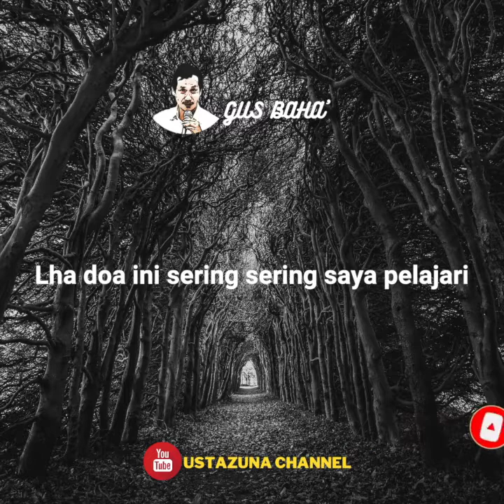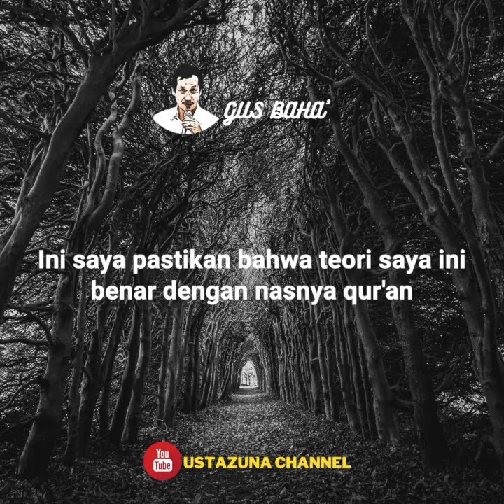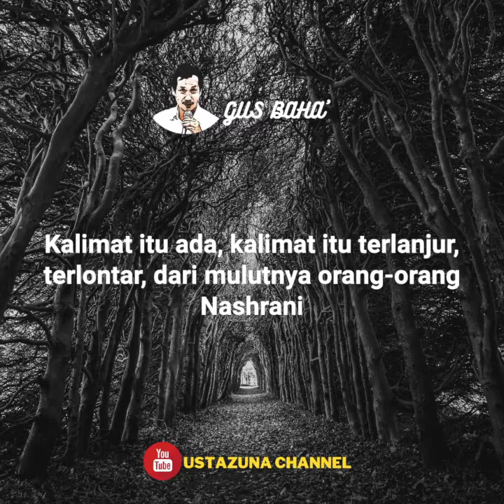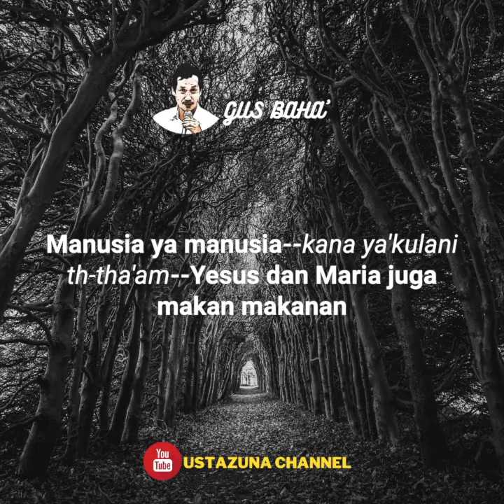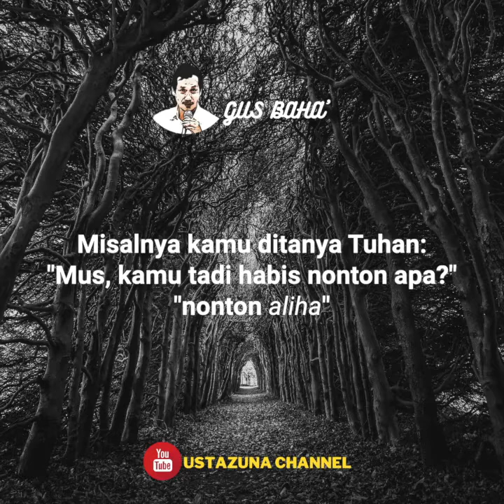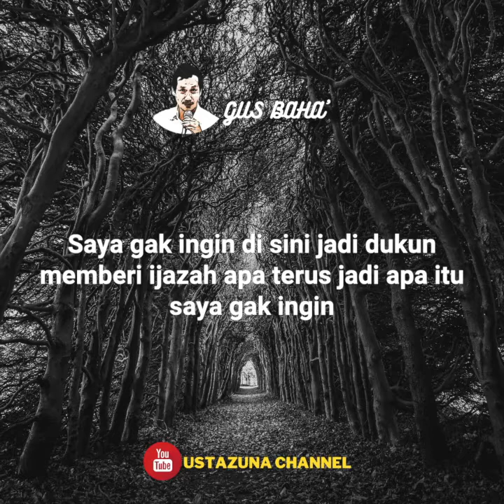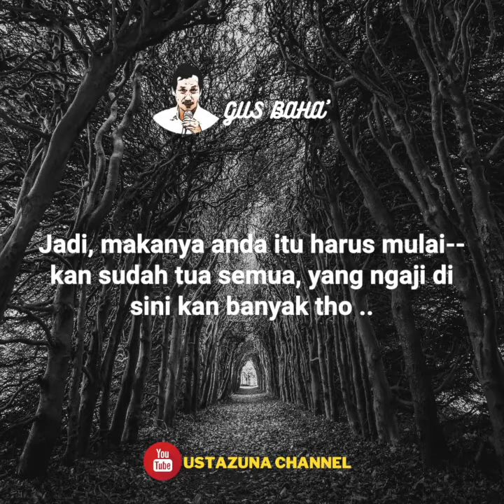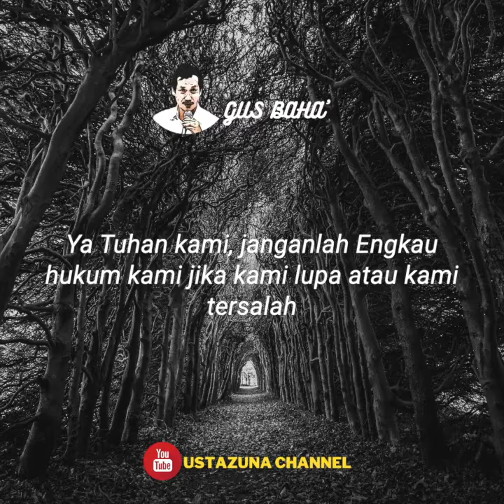Belajar Agama dengan Akal dari Gus Baha'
Pemilik nama lengkap KH Ahmad Bahauddin Nursalim atau yang lebih akrab disapa Gus Baha ini adalah seorang ulama yang berasal dari Narukan, Krangan, Rembang, Jawa Tengah. Ia dikenal sebagai salah satu ulama ahli tafsir yang memiliki pengetahuan mendalam tentang Qur’an.
Gus Baha merupakan putera dari pasangan ulama ahli Qur’an, KH Nursalim Al-Hafizh dan Hj Yuchanidz Nursalim. Dari silsilah keluarga sang ayah, Gus Baha merupakan generasi keempat dari keluarganya yang merupakan ulama-ulama ahli Qur’an.
Sementara itu, dari garis keturunan sang Ibu, Gus Baha merupakan bagian dari keluarga besar ulama Lasem, Bani Mbah Abdurrahman Basyaiban atau Mbah Sambu.
Gus Baha mulai menempuh pendidikan Qur’an sejak dini melalui didikan sang ayah. Saat remaja, Gus Baha dititipkan ayahnya kepada Syaikhina KH Maimoen Zubair (Mbah Moen) di Pondok Pesantren Al Anwar Karangmangu, Rembang.
Sejak saat itulah keilmuan Gus Baha terlihat lebih menonjol dengan santri-santri lainnya. Ia juga bahkan menjadi sosok santri yang dekat dengan para kiainya. Selain itu, Gus Baha juga kerap dijadikan sebagai contoh santri teladan terutama saat berbicara tentang kriteria santri ideal.